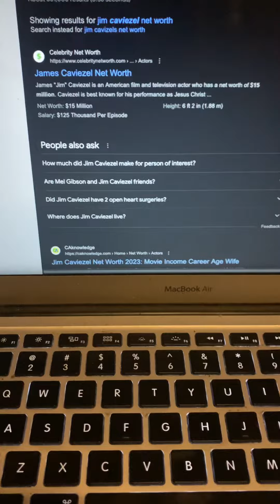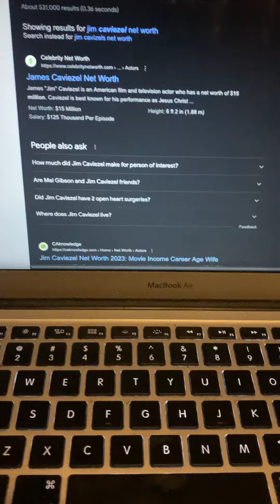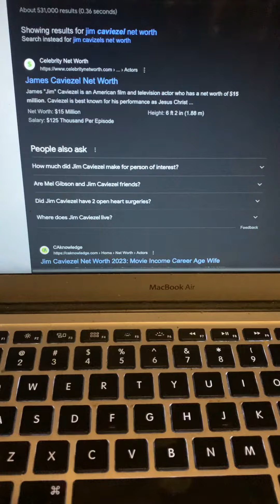Jim Caviezel: I am glad you’d give your life for the kids…Would you want to help build a sanctuary?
13Love2All
Life is Good 13
13 Gratitude
13 Gratitude